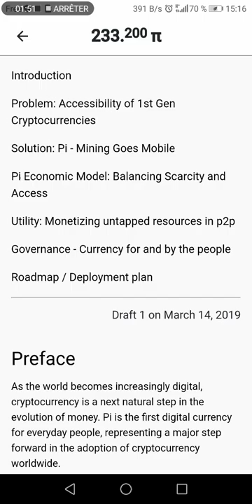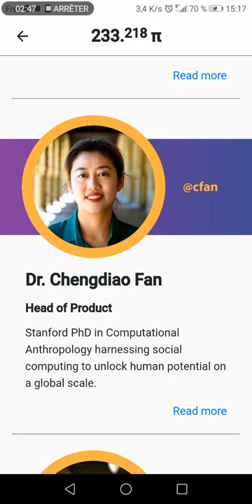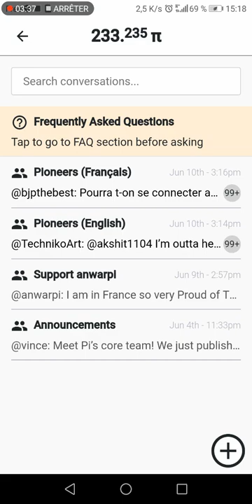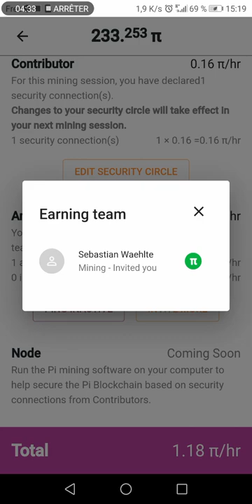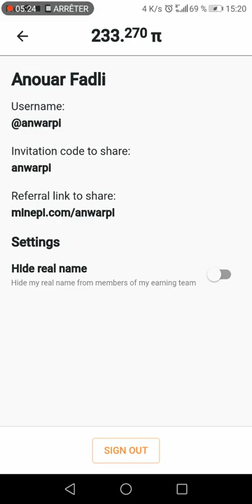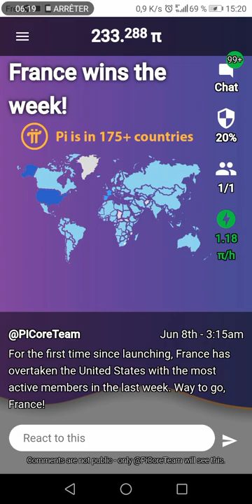Pi Cryptocurrency. How To Mine Pi Crypto On Mobile Phone! (New Cryptocurrency) (FREE) (2019)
Pi Invitation Code : anwarpi
Pi - Mining Goes Mobile
Pi Economic Model: Balancing Scarcity and Access
Utility: Monetizing untapped resources in p2p
Governance - Currency for and by the people

As the world becomes increasingly digital, cryptocurrency is a next natural step in the evolution of money. Pi is the first digital currency for everyday people, representing a major step forward in the adoption of cryptocurrency worldwide.

Our Mission: Build a cryptocurrency and smart contracts platform secured and operated by everyday people.

Our Vision: Build the world’s most inclusive peer-to-peer marketplace, fueled by Pi, the world’s most widely used cryptocurrency

Why cryptocurrencies matter

Currently, our everyday financial transactions rely upon a trusted third party to maintain a record of transactions. For example, when you do a bank transaction, the banking system keeps a record & guarantees that the transaction is safe & reliable. Likewise, when Cindy transfers $5 to Steve using PayPal, PayPal maintains a central record of $5 dollars debited from Cindy’s account and $5 credited to Steve’s. Intermediaries like banks, PayPal, and other members of the current economic system play an important role in regulating the world’s financial transactions.

However, the role of these trusted intermediaries also has limitations:

Unfair value capture. These intermediaries amass billions of dollars in wealth creation (PayPal market cap is ~$130B), but pass virtually nothing onto their customers - the everyday people on the ground, whose money drives a meaningful proportion of the global economy. More and more people are falling behind.

Fees. Banks and companies charge large fees for facilitating transactions. These fees often disproportionately impact lower-income populations who have the fewest alternatives.

Censorship. If a particular trusted intermediary decides that you should not be able to move your money, it can place restrictions on the movement of your money.

Permissioned. The trusted intermediary serves as a gatekeeper who can arbitrarily prevent anybody from being part of the network.

Pseudonymous. At a time when the issue of privacy is gaining greater urgency, these powerful gatekeepers can accidentally disclose -- or force you to disclose -- more financial information about yourself than you may want.

Bitcoin’s “peer-to-peer electronic cash system,” launched in 2009 by an anonymous programmer (or group) Satoshi Nakamoto, was a watershed moment for the freedom of money. For the first time in history, people could securely exchange value, without requiring a third party or trusted intermediary. Paying in Bitcoin meant that people like Steve and Cindy could pay each other directly, bypassing institutional fees, obstructions and intrusions. Bitcoin was truly a currency without boundaries, powering and connecting a new global economy.

Introduction to Distributed Ledgers

Bitcoin achieved this historical feat by using a distributed record. While the current financial system relies on the traditional central record of truth, the Bitcoin record is maintained by a distributed community of “validators,” who access and update this public ledger. Imagine the Bitcoin protocol as a globally shared “Google Sheet” that contains a record of transactions, validated and maintained by this distributed community.

The breakthrough of Bitcoin (and general blockchain technology) is that, even though the record is maintained by a community, the technology enables them to always reach consensus on truthful transactions, insuring that cheaters cannot record false transactions or overtake the system. This technological advancement allows for the removal of the centralized intermediary, without compromising transactional financial security.

Benefits of distributed ledgers

In addition to decentralization, bitcoin, or cryptocurrencies in general, share a few nice properties that make money smarter and safer, although different cryptocurrencies may be stronger in some properties and weaker in others, based on different implementations of their protocols.  Cryptocurrencies are held in cryptographic wallets identified by a publicly accessible address, and is secured by a very strong privately held password, called the private key. This private key cryptographically signs transaction and is virtually impossible to create fraudulent signatures.